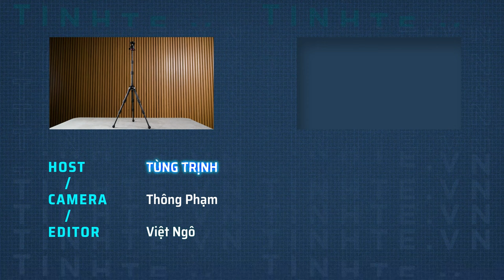Trên tay chân máy Mini Ulanzi MT-20 Carbon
Ulanzi MT-20 được thiết kế là một combo bao gồm một giá đỡ 3 chân, 1 thanh nối dài và 1 headball xoay đa hướng. Sử dụng vật liệu Carbon nên phần chân rất nhẹ, kích thước nhỏ với chiều cao tối thiểu là 26,5cm nhưng chiều cao tối đa có thể sử dụng là 71,4cm.